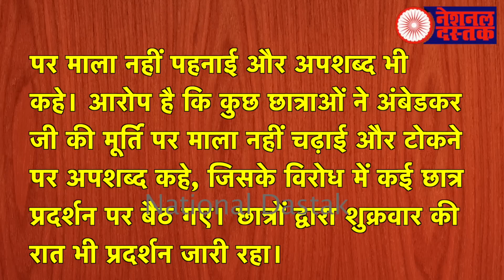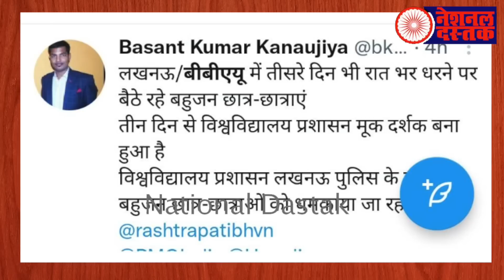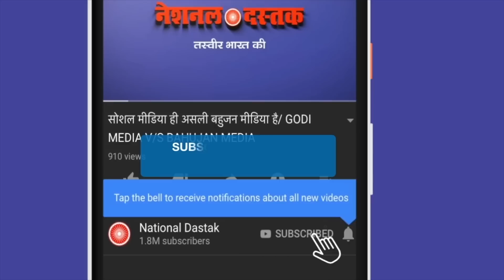लखनऊ में दलित विद्यार्थियों का आंदोलन/NAVEEN KUMAR NANDAN ON DALIT STUDENTS PROTEST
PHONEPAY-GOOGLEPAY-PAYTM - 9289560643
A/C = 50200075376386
IFSC = HDFC0000314
Editor-MANUJ
Camera person-